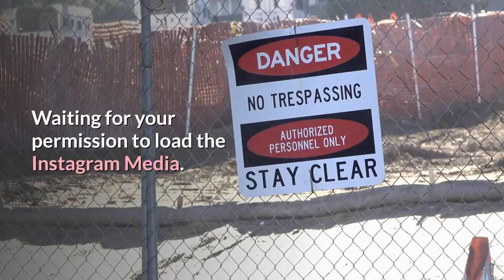Nicki Minaj Posts Photos and Video of Her Baby Nicknamed 'Papa Bear'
Nicki MinajImpossibly Cute Baby Pics1/2/2021 9:51 AM PTNicki Minaj and Kenneth Petty know how to make a cute kid. We'd like to give a shout out to their son, but we don't know his name ... they haven't said. The kid's only known to everyone outside the fam as "Papa Bear."Waiting for your permission to load the Instagram Media. At any rate, the 3-month-old kid is beyond adorable. Nicki captioned the pic, "“PapaBear thank you so very much for choosing me to be your mama